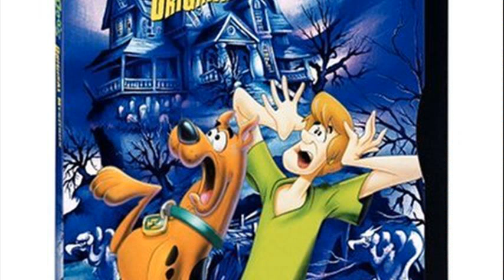scooby doo episodes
scooby doo episodes free
scooby doo episodes list
scooby doo episodes online free
scooby doo episodes full 2013
scooby doo episodes youtube